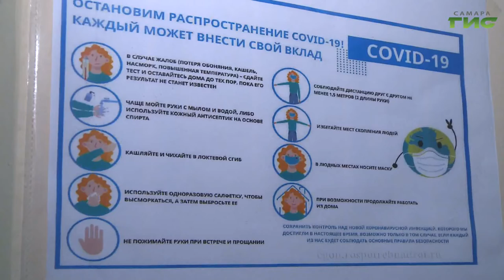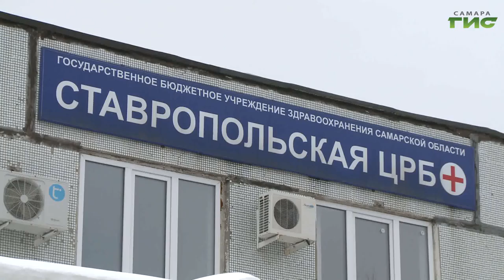Самарские медики рекомендуют ревакцинироваться от коронавируса примерно каждые полгода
Заболеваемость коронавирусом постепенно снижается. Медики связывают это с вакцинацией населения. Но иммунитет, полученный после прививки, не длится долго. Поэтому тем, кто прошел иммунизацию, через полгода рекомендуют привиться снова. Подробности в нашем сюжете.